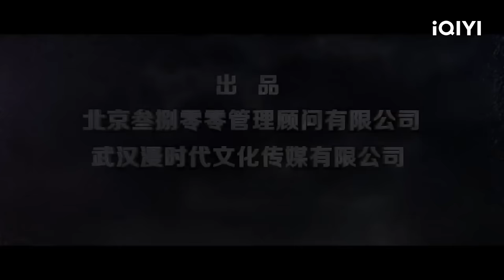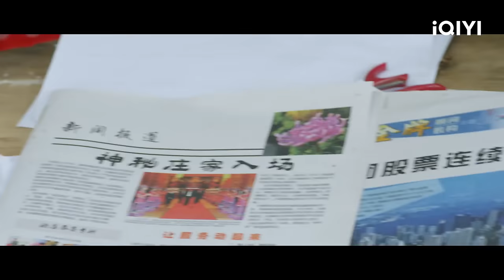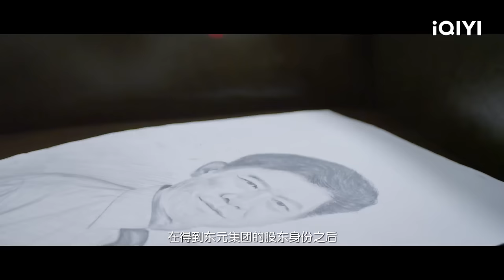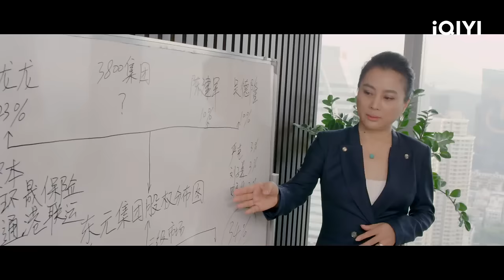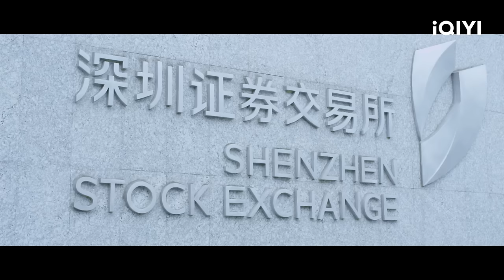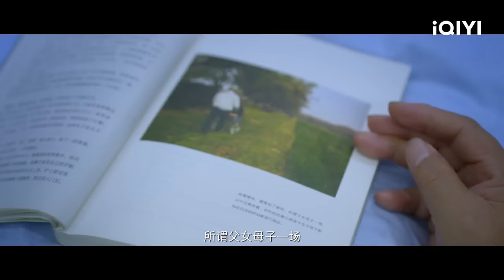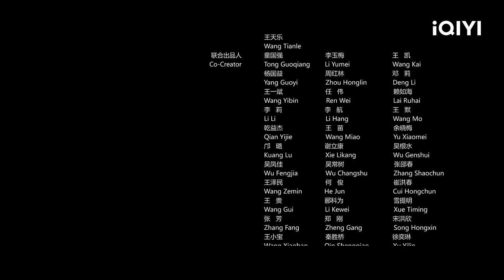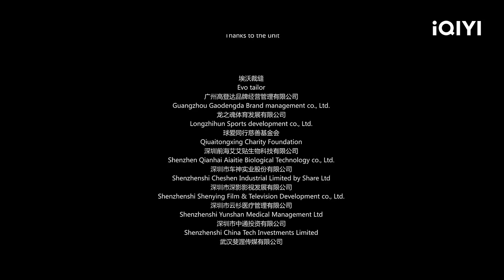【Multi Sub】《股权风云》/ Equity Situation 西游记玉兔精饰演集团千金 上演另类繁花股市纷争 【剧情 | 黄志伟 李玲玉 | iQIYI大电影-欢迎订阅】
【内容简介】
宝龙集团的千金万龙龙天资过人、能力非凡，正式成为新任董事长。但由于强硬推进一系列改革措施，不满的股东们在吴德隆的操纵下谋划罢免了这位新的董事长。万龙龙通过新闻看到吴德隆大量辞退老员工和变卖部分优质资产，这使得万龙龙决心尽快夺回宝龙集团的控制权。万龙龙和李文联手对抗吴德隆，配合也越来越默契。李文通过威胁要揭发管理层股东被吴德隆收买的事实，成功控制少数股东。吴德隆利用陈建军父子当上东元集团的董事长，陈建军父子密谋策划一场行动扳倒吴德隆，却又因为集团内部被吴德隆的人脉渗入的太深，无法行使权力。此时万龙龙在以李文为代表的3800集团的帮助下，暗中买进宝龙集团股票，与3800董事长李雪彗联手，步步为营。

登录iQIYIi国际版或下载iQIYIi国际版APP，还有更多独家资源等着你：